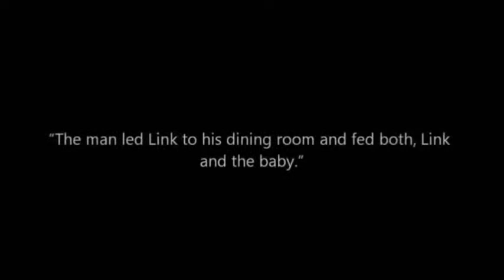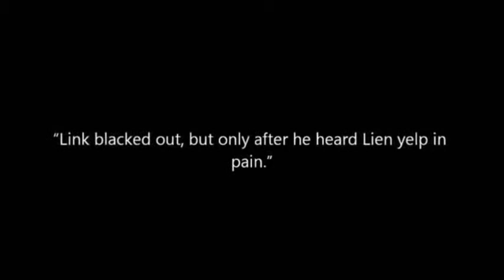A Werepire's Lost Diary Commentary Part 20